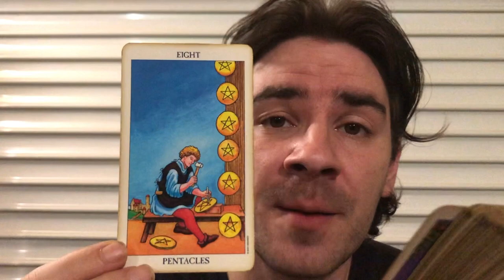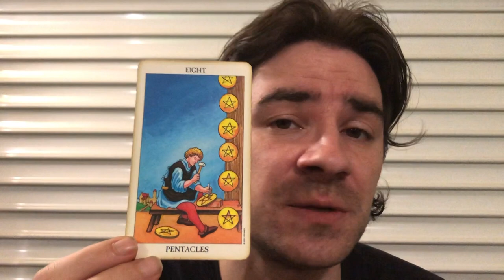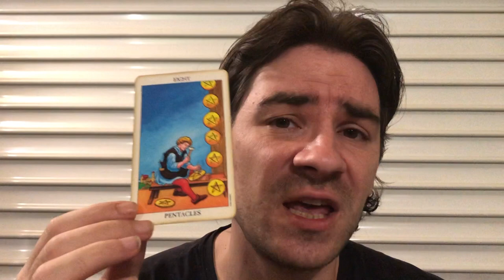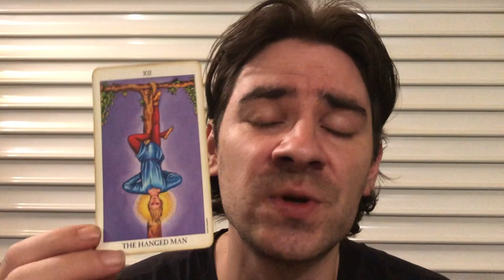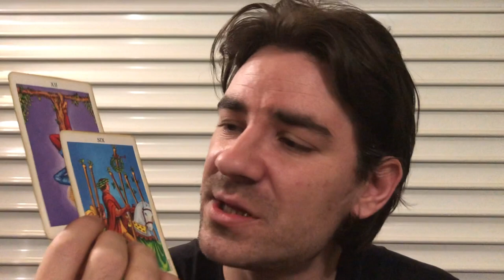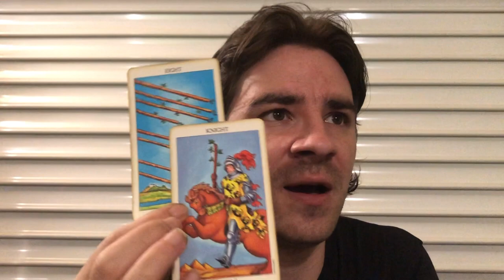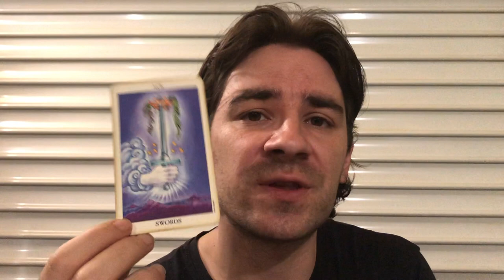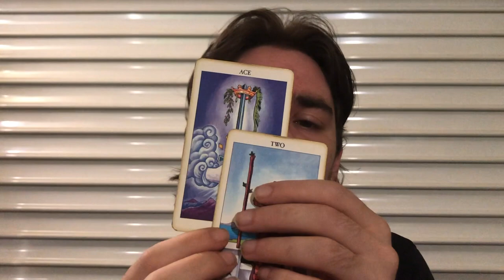GEMINI! U FIND WHAT WAS MISSING ALL ALONG! Gemini Weekly Tarot Reading June 17-23 2019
GEMINI! U FIND WHAT WAS MISSING ALL ALONG! Gemini Weekly Tarot Reading June 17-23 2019 SAVE NOW on Personal Readings